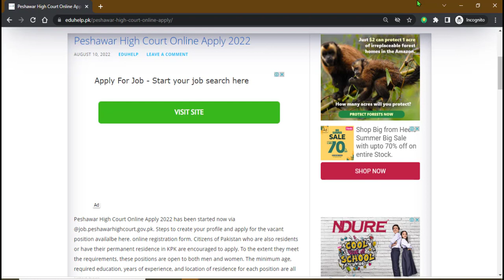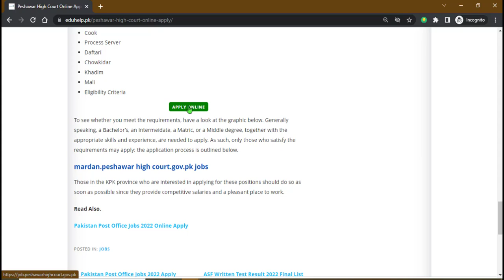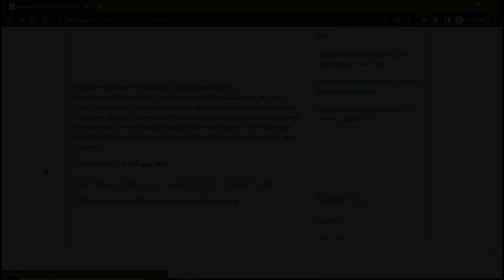Peshawar High Court Jobs Online Apply 2022 Online Application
Peshawar High Court Jobs Online Apply 2022 | Online Application. Peshawar High Court Online Apply 2022 has been started now via @job.peshawarhighcourt.gov.pk. Steps to create your profile and apply for the vacant position availalbe here. online registration form. Citizens of Pakistan who are also residents or have their permanent residence in KPK are encouraged to apply. To the extent they meet the requirements, these positions are open to both men and women.